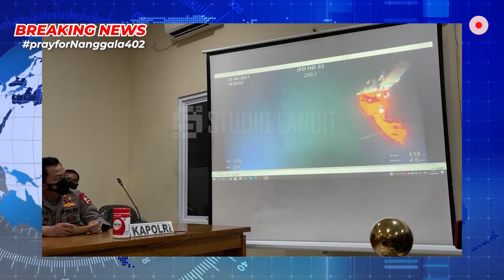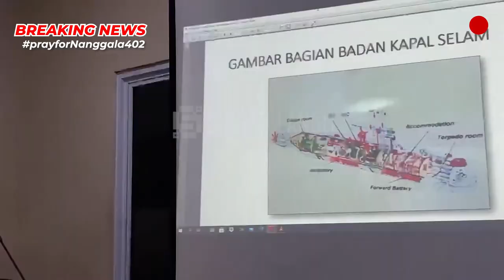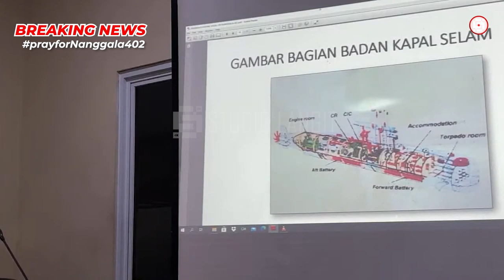KRI NANGGALA 402 DITEMUKAN HANCUR- 54 PRAJURIT TNI DINYATAKAN GUGUR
KRI NANGGALA 402 TELAH DITEMUKAN,  HAL IN IDISAMPAIKAN LANGSUNG OLEH KSAL YUDO MARGONO. NAMUN, KAPAL ITU DEMUKAN DI KEDALAMAN 838 METER DAN TERBELAH MENJADI 3 BAGIAN BESAR. DALAM KONDISI SEPERTI ITU KSL YAKIN TIDAK ADA YANG BISA BERTAHAN PADA KEDALAMAN TERSEBUT.
MARI KITA DOAKAN AGAR PRAJURIT-PRAJURIT TANGGUH TNI YANG GUGUR MENDAPAT KEISTIMEWAAN DI SISI TUHAN YANG MAHA ESA. SETIA HINGGA AKHIR. JALASVEVA JAYAMAHE